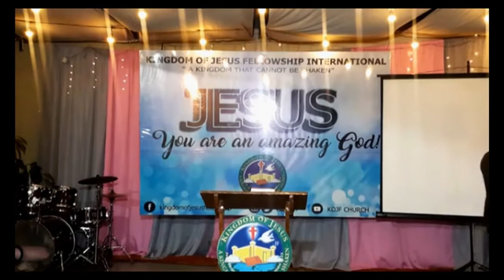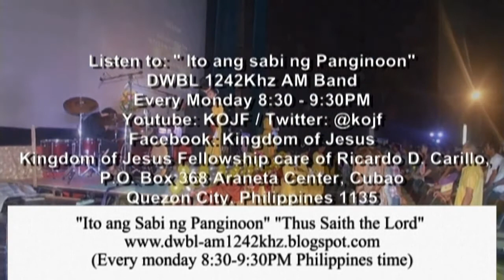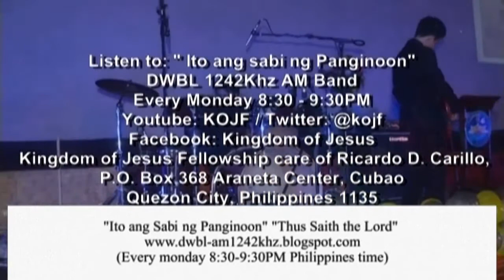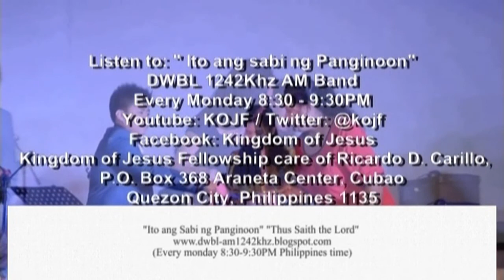Jesus wants to save you, to grow and mature spiritually, and to be like Him